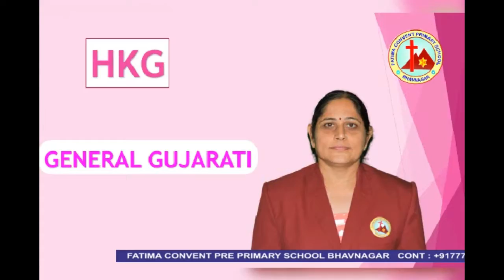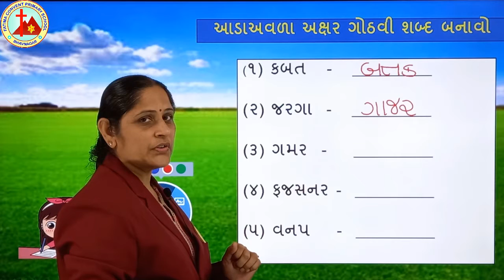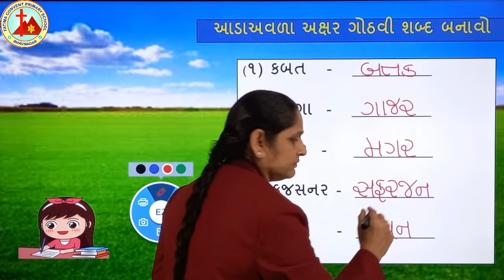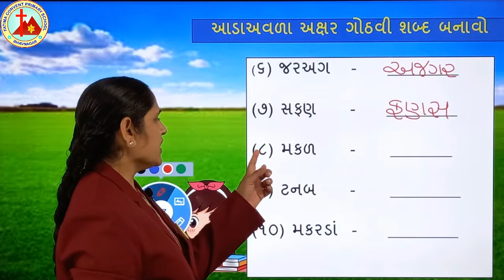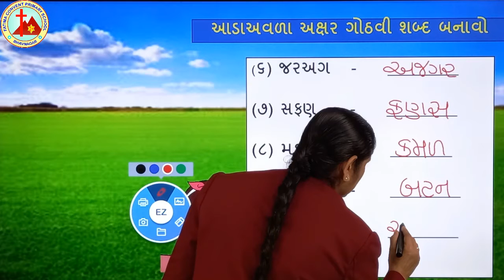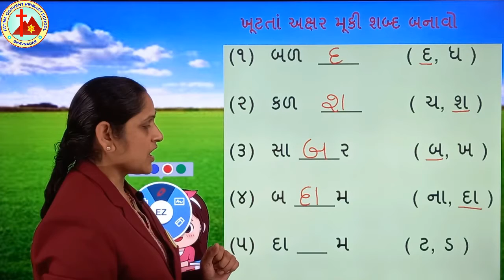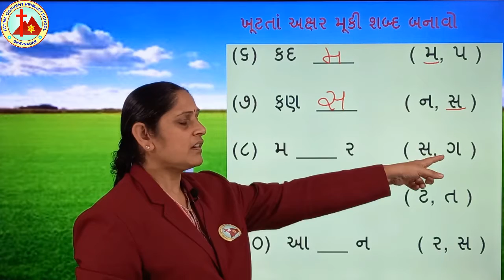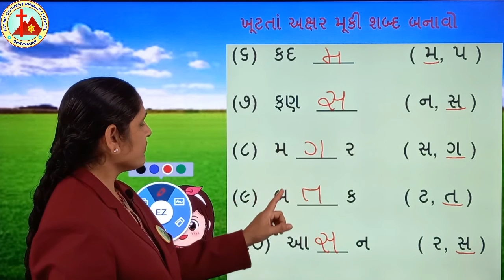General Gujarati l HKG l Guj Med l Revision Part 2 l E learning l Mrs Kalpana